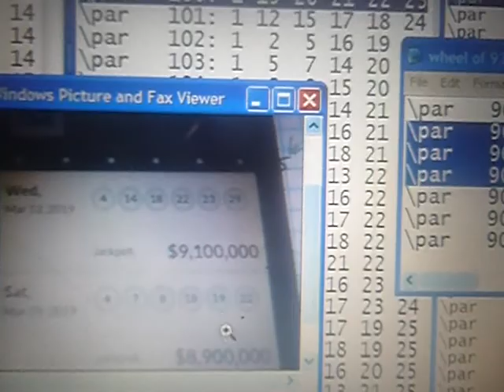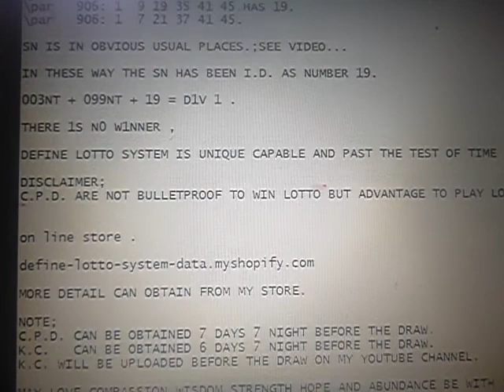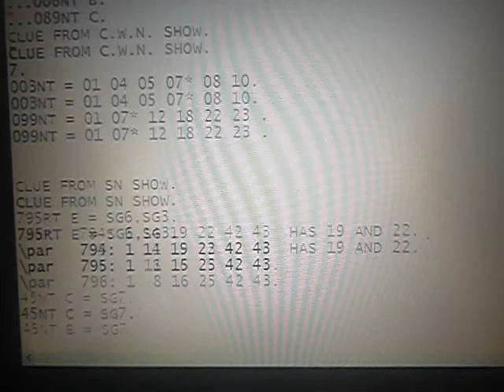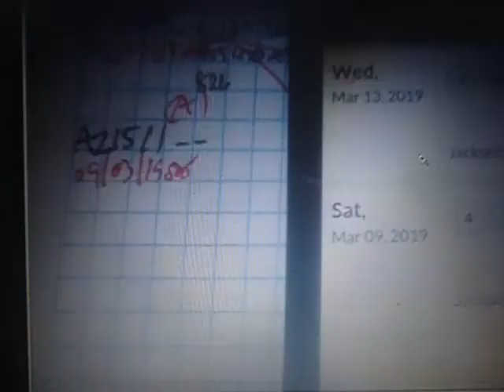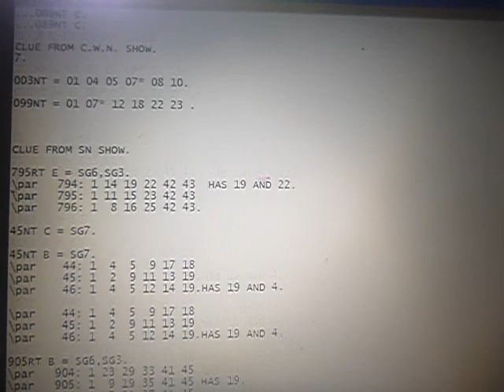REVIEW ARIZONA 6.44 LOTTO C.P.D. SEARCH-FIND AND K.C. FOR SAT 09.03.2019.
AZ1501NT F - -               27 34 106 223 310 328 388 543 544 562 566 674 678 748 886 .
AZ1501RT F - 588             - .

AZ1503NT E - -               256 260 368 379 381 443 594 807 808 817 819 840 .
AZ1503RT E - 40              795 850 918.

AZ1505NT D - 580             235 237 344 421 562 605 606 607 .
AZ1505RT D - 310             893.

AZ1507NT C - 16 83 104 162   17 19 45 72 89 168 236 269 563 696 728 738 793 .
AZ1507RT C - -               - .

AZ1509NT B 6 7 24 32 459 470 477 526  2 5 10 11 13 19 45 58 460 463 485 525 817 .
AZ1509RT B - 905.

AZ1511NT A ?.
AZ1511RT A ?.`

32.
 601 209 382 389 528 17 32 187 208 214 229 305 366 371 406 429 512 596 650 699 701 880 .
 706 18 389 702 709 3*** 32 39 96* 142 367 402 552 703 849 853 .
 2** 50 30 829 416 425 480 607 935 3*** 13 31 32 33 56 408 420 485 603 .
 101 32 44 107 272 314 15* 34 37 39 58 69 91* 104* 110* 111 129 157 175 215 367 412 .

905.
 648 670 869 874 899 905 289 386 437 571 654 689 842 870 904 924 .
 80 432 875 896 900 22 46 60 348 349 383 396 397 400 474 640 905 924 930 .
 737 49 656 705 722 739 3*** 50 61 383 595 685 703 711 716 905 .
 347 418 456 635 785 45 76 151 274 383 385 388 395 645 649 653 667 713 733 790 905.

2.
 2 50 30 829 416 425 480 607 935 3*** 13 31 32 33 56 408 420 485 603 .
 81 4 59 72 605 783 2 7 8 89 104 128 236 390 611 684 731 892 .
 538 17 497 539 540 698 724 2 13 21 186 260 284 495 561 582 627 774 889 .
 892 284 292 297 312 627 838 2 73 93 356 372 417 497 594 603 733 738 .
 38 107* 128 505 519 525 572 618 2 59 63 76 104* 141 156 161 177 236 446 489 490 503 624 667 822 .

817.
 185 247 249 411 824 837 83* 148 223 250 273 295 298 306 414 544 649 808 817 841 .
 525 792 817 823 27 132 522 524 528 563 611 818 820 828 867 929 .
 13* 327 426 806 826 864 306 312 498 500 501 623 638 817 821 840 .
 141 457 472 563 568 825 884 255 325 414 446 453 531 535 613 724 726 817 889  .
 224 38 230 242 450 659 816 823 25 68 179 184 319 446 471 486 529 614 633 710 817 .

AZ1511 = 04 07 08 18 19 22 SAT 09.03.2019.

CLUE FROM C.P.D. SEARCH-FIND SHOW.
...114...
...3***...96...
...3***...
...15...91 104...
...3***
...107...104...
...83...

CLUE FROM K.C. SHOW.
...006NT B.
...089NT C.

CLUE FROM C.W.N. SHOW.
7.

003NT = 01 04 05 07* 08 10.

099NT = 01 07* 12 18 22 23 .

CLUE FROM SN SHOW.

795RT E = SG6,SG3.
\par   794: 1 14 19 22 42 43  HAS 19 AND 22.
\par   795: 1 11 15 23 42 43
\par   796: 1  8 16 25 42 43.

45NT C = SG7.

45NT B = SG7.
\par    44: 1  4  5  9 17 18
\par    45: 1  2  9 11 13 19
\par    46: 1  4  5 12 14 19.HAS 19 AND 4.

905RT B = SG6,SG3.
\par   904: 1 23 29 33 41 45
\par   905: 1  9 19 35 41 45 HAS 19.
\par   906: 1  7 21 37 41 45.

SN IS IN OBVIOUS USUAL PLACES.;SEE VIDEO...

003NT + 099NT + 19 = D1V 1 .

THERE 1S N0 W1NNER ,

ecarusnock.